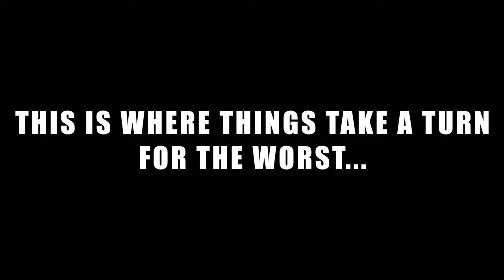2kBaby Goes On Blind Date - It Goes Horribly Wrong!🤬🤦🏽‍♂️